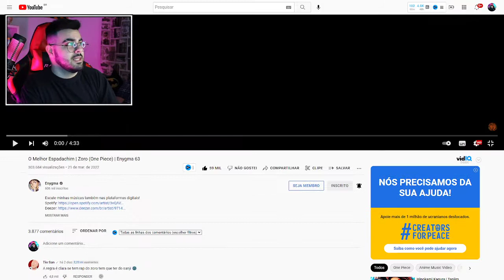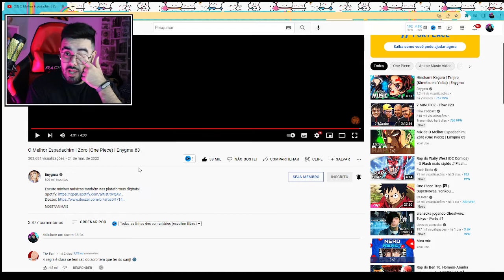NERD REACT - O Melhor Espadachim | Zoro (One Piece) | Enygma 63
✅SEJA MEMBRO DO CANAL E GANHE DIVERSOS BENEFÍCIOS!✅